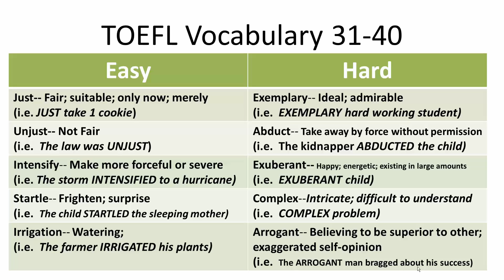Screened-Instructor: TOEFL® Vocabulary 31-40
TOEFL® is a registered trademark of Educational Testing Service (ETS). This video is not endorsed or approved by ETS.